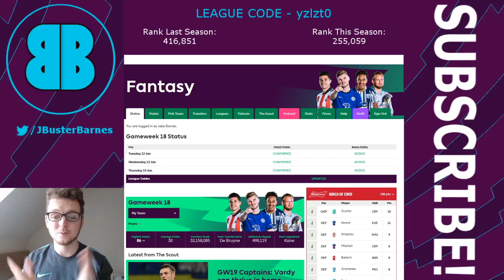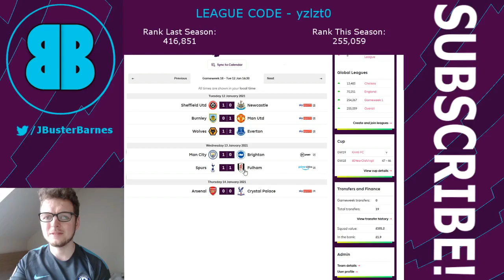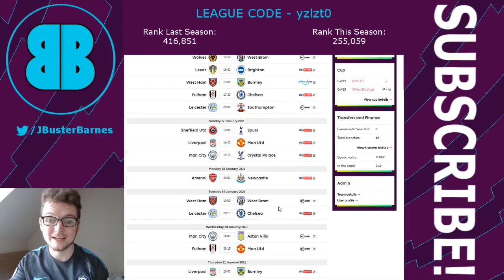FPL GAMEWEEK 19 TEAM SELECTION | WILDCARD ACTIVATED! | FANTASY PREMIER LEAGUE 2020/21